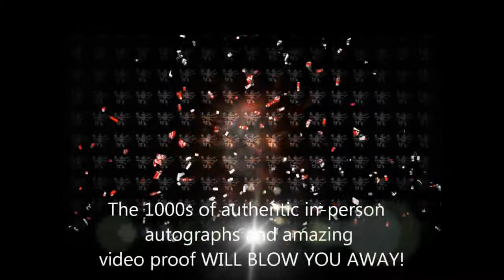Ben Stiller Enter Museum New York - Autograph Pros Celebrity Autographs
has a team of devoted in-person autograph specialists who are in NY, LA, and nationwide daily to obtain in-person autographs. We obtain autographed photos, autographed posters, autographed guitars, autographed cds, autographed dvds, signed album lps, autographed microphones, signed jerseys, balls, you name it and we obtain it. Signatures are secured at live concerts while bands are on tour, outside venues, through private signings, and direct associations. These autographs are used to help charity fundraisers by offering these autographs COST/RISK FREE to all non-profit 501(c)3 charity auctions. For more information about the "CHARITY WORKS" program or to view these and many more in-person autographs with photos and videos of your favorite bands signing . Click the SUBSCRIBE button at the top left of the screen so you can be kept up to date with all of our in-person adventures meeting your favorite stars to purchase your favorite autographs.